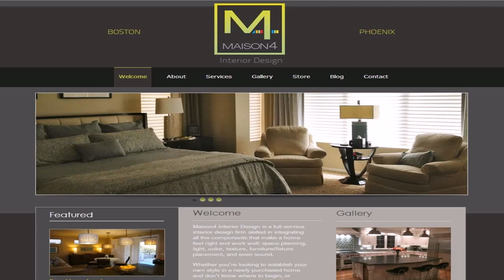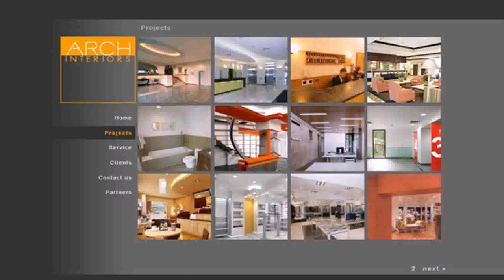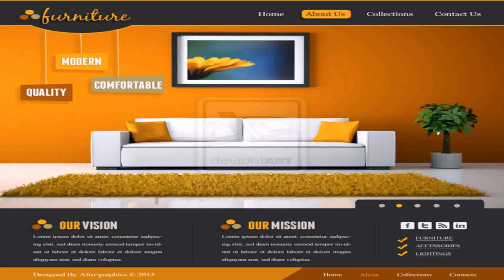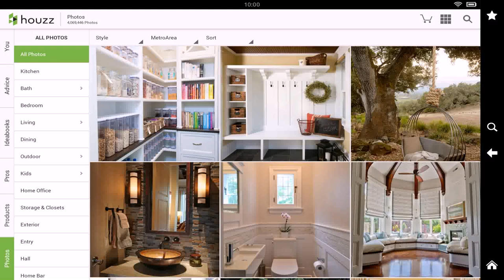Room Design Ideas Website